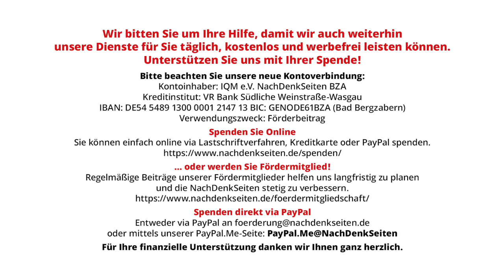Wertegeplapper und die Entwertung von Werten | Rüdiger H. Jung | NDS-Podcast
Wertegeplapper und die Entwertung von Werten | Rüdiger H. Jung | NachDenkSeiten-Podcast | 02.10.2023

Vor dreizehneinhalb Jahren überschrieb der Autor dieses Beitrags einen in der Koblenzer Rhein-Zeitung erschienenen Artikel „Elite im Raumschiff entrückt?“ noch mit einem Fragezeichen. Anlass für die Sorge, dass die Führungselite in unserem Land die Bodenhaftung verloren hat, war das drastisch schwindende Vertrauen der Bürger in die Entscheidungsträger in Politik und Wirtschaft, belegt in einer damaligen Studie der Bertelsmann-Stiftung. „Raus aus dem Raumschiff und rein in die ergebnisoffene Diskussion mit den Bürgern. Diesen Mut dürfen wir Bürger von den Politikern erwarten.“ Das war die Empfehlung des damaligen Artikels. Von Rüdiger H. Jung.

Artikel veröffentlicht am: 02. Oktober 2023 um 10:00
Autor: Rüdiger H. Jung (Gastbeitrag)
Sprecherin: Ala Goldbrunner

Rüdiger Heinrich Jung, geboren 1950, studierte in Bonn und Köln Wirtschaftswissenschaften und Sozialpsychologie. Nach Tätigkeiten in der Stahlindustrie und im Fachbereich Wirtschaftswissenschaften der Universität Siegen promovierte er an der Uni Siegen zum Dr. rer. pol. Es folgte eine Tätigkeit bei der Hoesch AG. Jung erhielt 1990 eine Professur für Management/Führung an der Hochschule Koblenz, innerhalb welcher er 1997 an deren Standort Remagen wechselte. Mit Ende des Wintersemesters 2015/16 ist Jung in den Ruhestand getreten. Jung ist Gründungsmitglied des Instituts für ökologische Betriebswirtschaft IÖB.

Innen- und Gesellschaftspolitik, Strategien der Meinungsmache, Wertedebatte, Funktionseliten, Konformitätsdruck, Neusprech